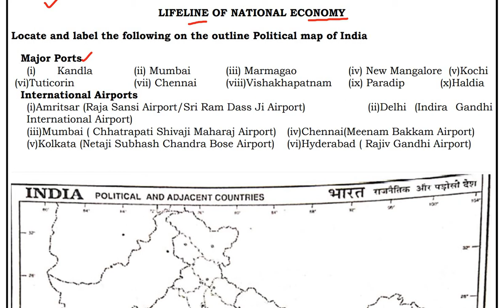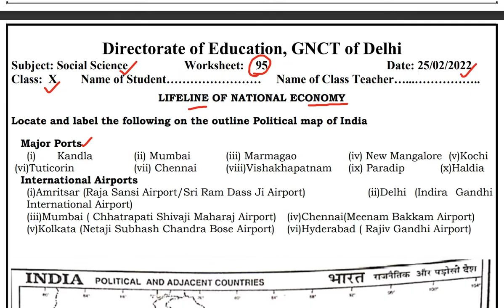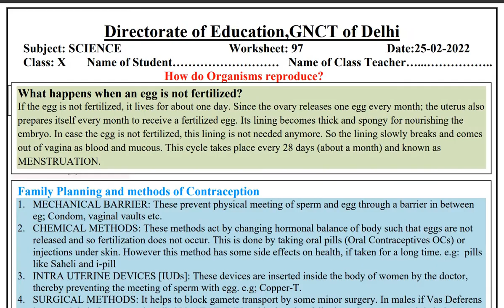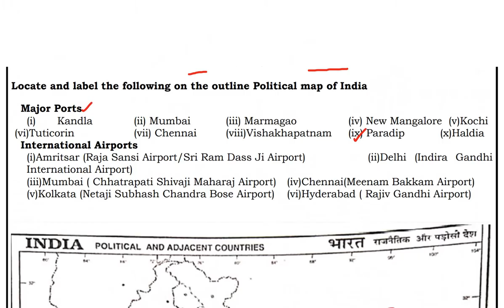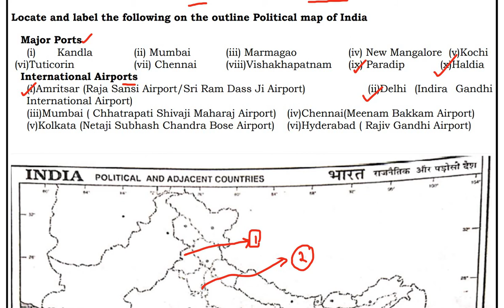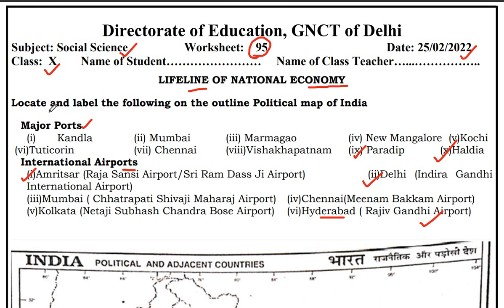Class10 SST Worksheet 95(25/2/2022)English Medium | SST Worksheet 95 Class 10/Manufacturing Industry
Class 10 Manufacturing Industry Map Work